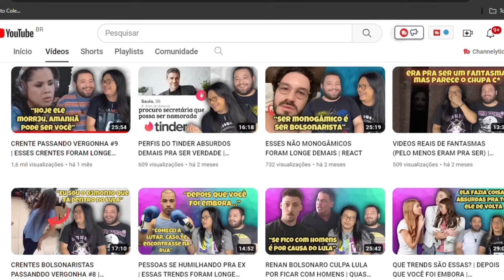CORRIDA DAS BLOGUEIRAS 5 (SEMIFINAL ) | REACT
OI OI, GENTE, no vídeo de hoje iremos reagir finalmente a semifinal oficial do corrida das blogueiras ano 5!